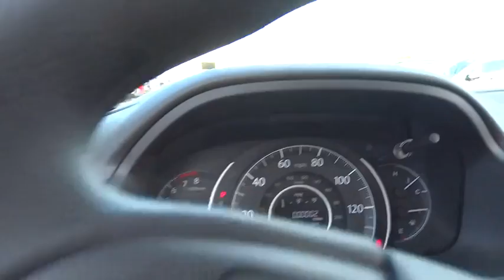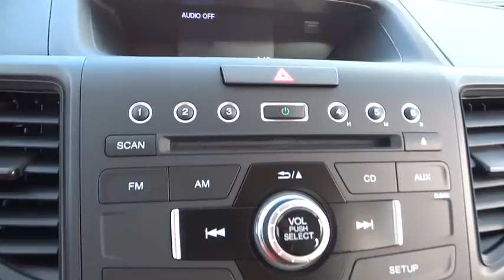2016 Honda CR-V Oak Lawn, Orland Park, Chicagoland, Northwest Indiana, Joliet, IL 66400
2016 Honda CR-V